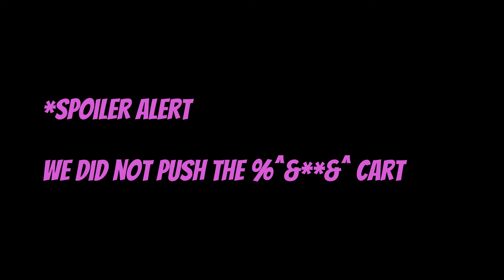PUSH THE *@$%!$^ CART!!!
My back hurts
(Please ignore the naughty words)
Wanna come play with me? Join my server!
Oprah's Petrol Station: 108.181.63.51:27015